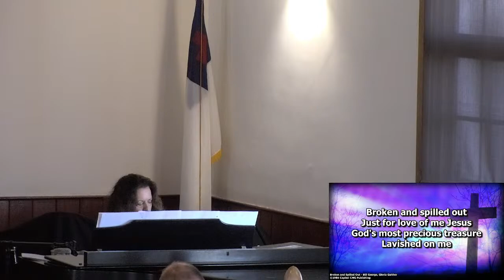Aha! - The Doctrine of Salvation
The goal of this new series is to help you get a better handle on doctrines that will quite literally change the way you understand the world you were brought into. Maybe even have an AHA moment!